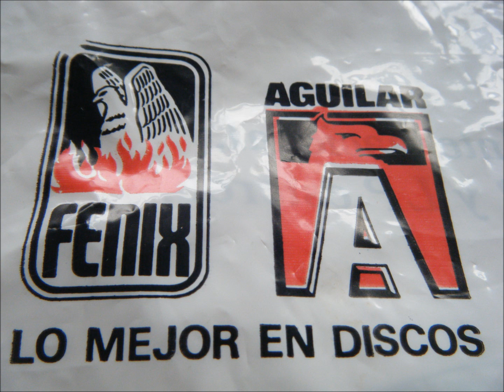VALSES ESTILIZADOS: EL PLEBEYO / REGRESA / HABLAME CON FRANQUEZA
MIX DE VALSES INSTRUMENTALES CON ABILIO BERMUDEZ, PALO SANTO Y LUCHO SILVA, TOMADOS DEL L.P. TITULADO: EXITOS ESTILIZADOS EN ESTEREO DE DISCOS FENIX.